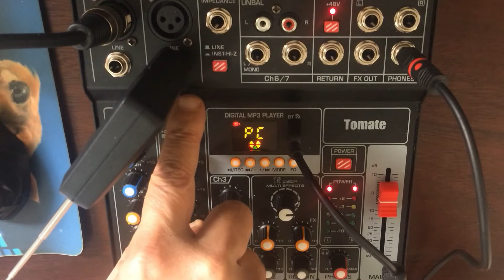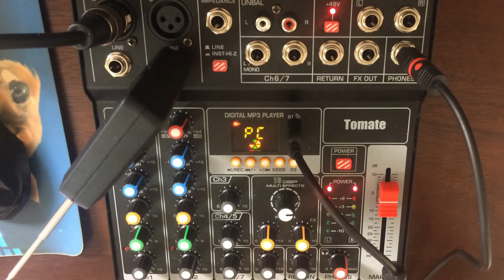Tutorial Teste Comparativo do Microfone sem fio da Tomate e Microfone de Lapela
Neste Vídeo eu faço um teste comparativo dos dois microfones.